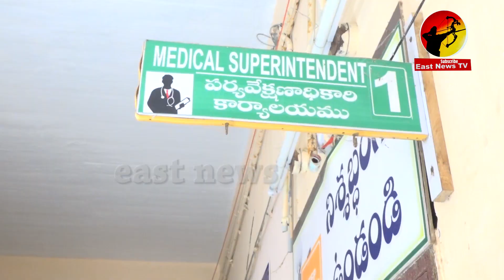||east news eluru ground report||east news||ఏలూరు లో అసలు జరిగింది ఏమిటి ? రీజన్స్ ఏమిటి ?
ఏలూరు లో అసలు జరిగింది ఏమిటి ? రీజన్స్ ఏమిటి ?